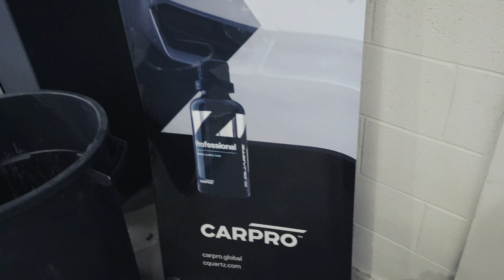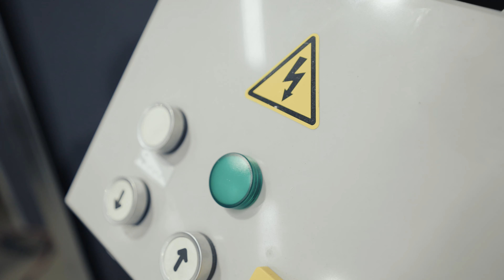Philly VLOG - Day 2